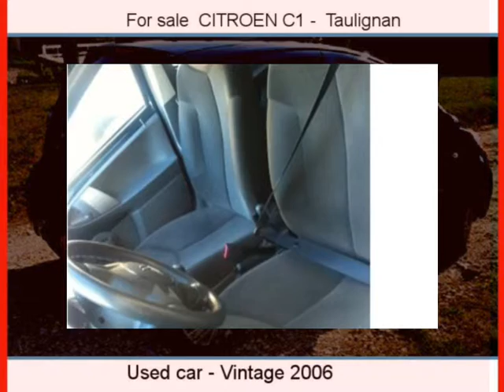Sale one CITROEN C1 Taulignan Drôme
For sale at  Taulignan  Used car CITROEN C1 of 118500 Km.
used motors Autoenvideo : Sale one CITROEN C1  Taulignan  Drôme